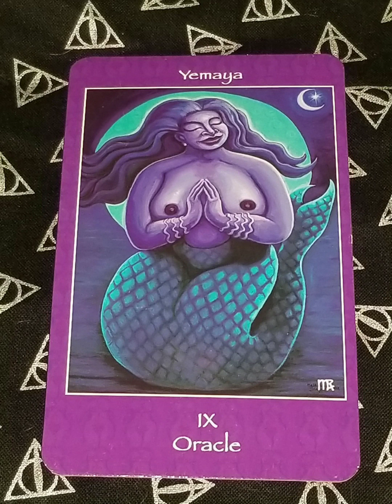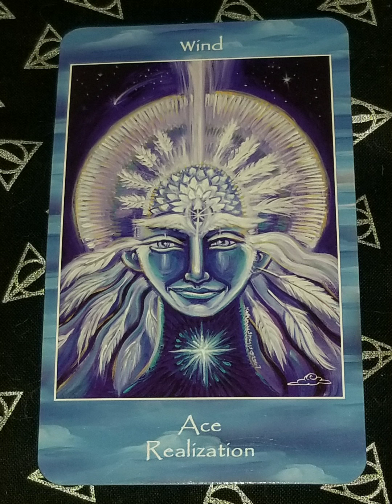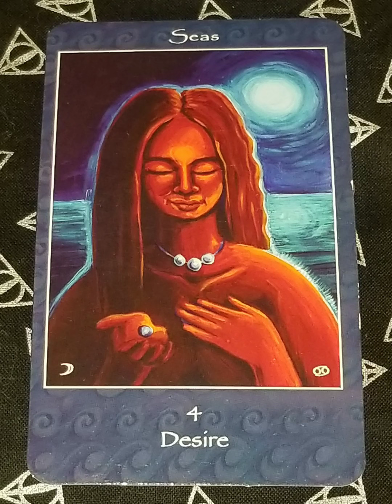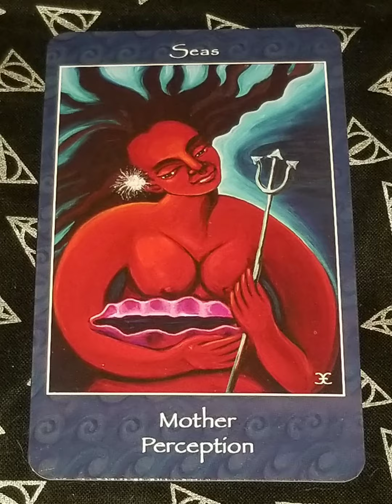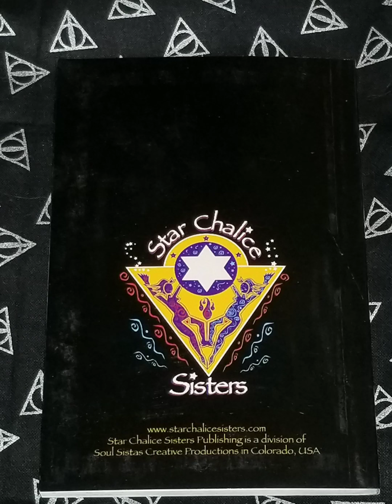Mythical Goddess Tarot Flip Through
Mythical Goddess Tarot by Sage Halloway with artwork by Katherine Skaggs full Flip Through including card examples from the book. Love, love, LOVE this deck. Big FEMININE ENERGY coursing through (it) and the goddesses included are from just about everywhere, which is wonderful. IMO. Does contain some naked breasts.